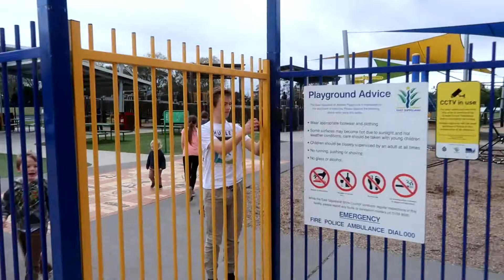An Afternoon Park Crashing- 3 parks, 1 giant slide and 10 kids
We took the kids for an afternoon drive and went to 3 parks. At the second one we found a huge slide that all the kids loved.